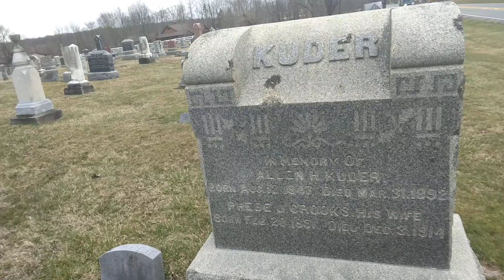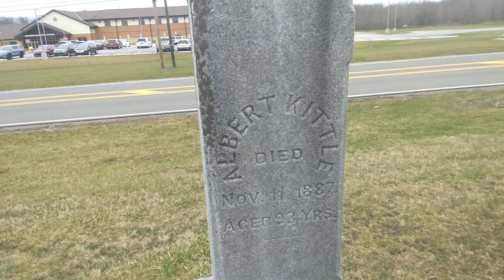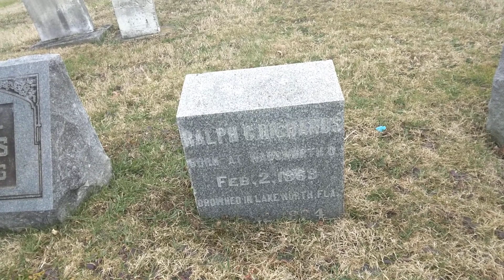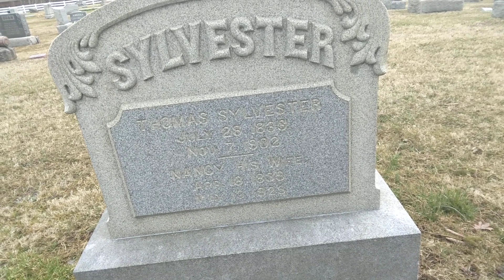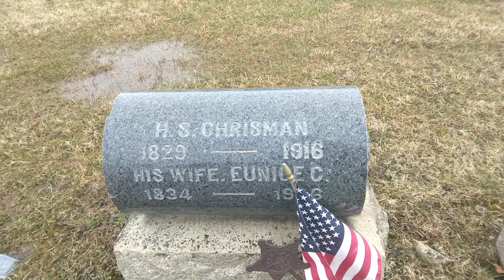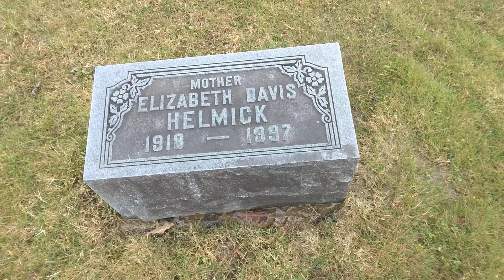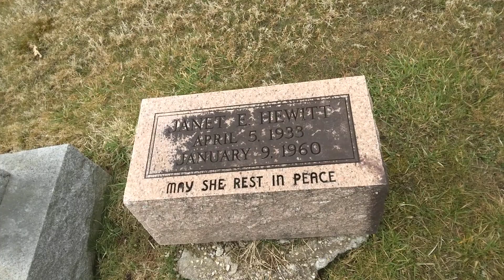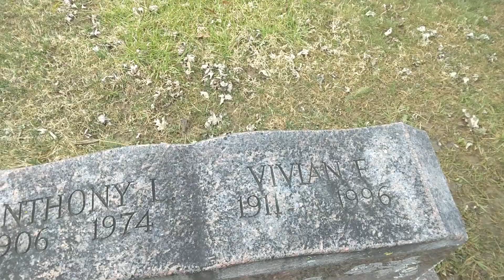Granger Fairview Cemetery looking at stones and reading